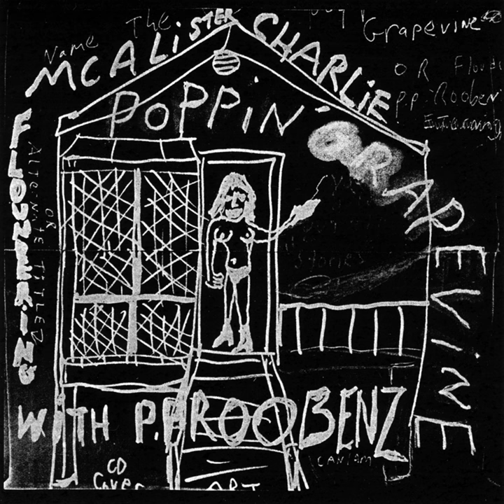Triumph Over Death #1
Triumph Over Death #1 · Charlie McAlister

Poppin' Grapevine or Floundering with P.P Roobenz